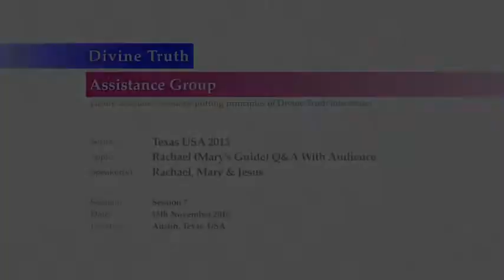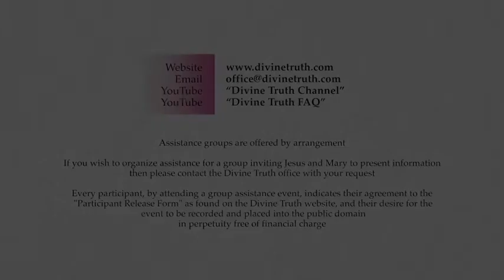Learning to Love Ourselves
20131115 Texas USA 2013   Rachael   Q&A With Audience S7